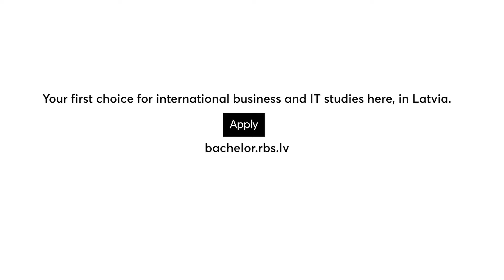Welcome to RBS